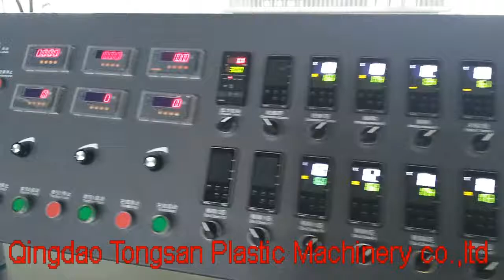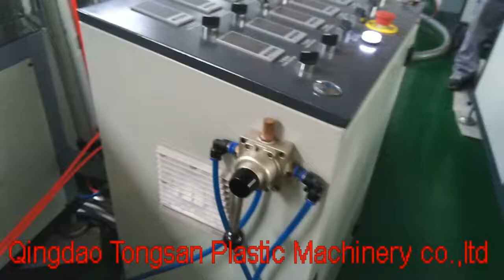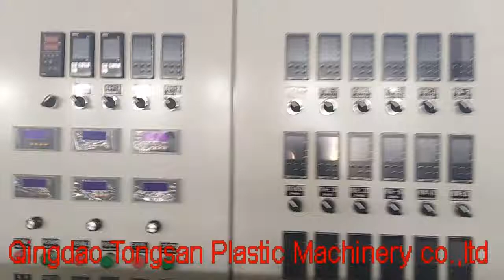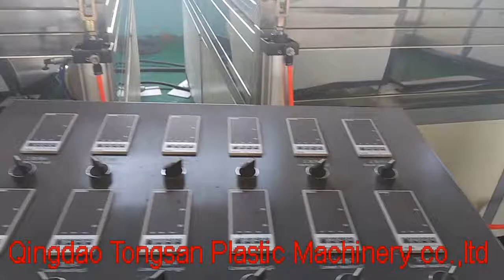1200mm pp plastic hollow grid sheet making machine running in our factory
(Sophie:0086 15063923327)